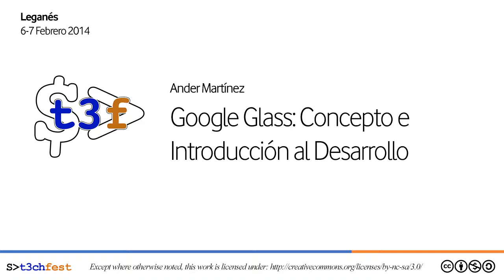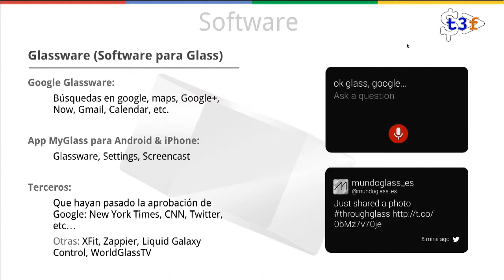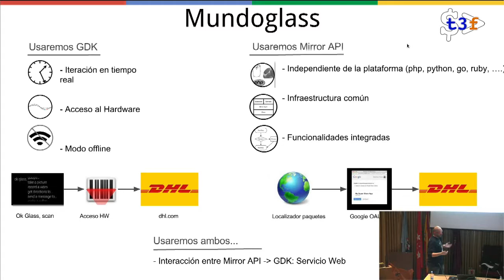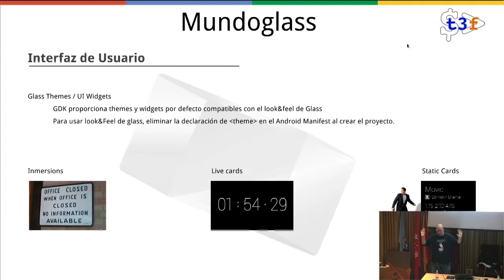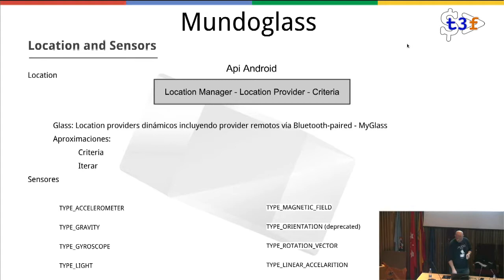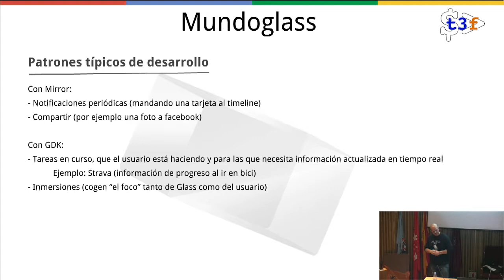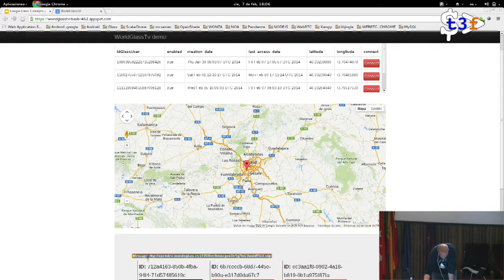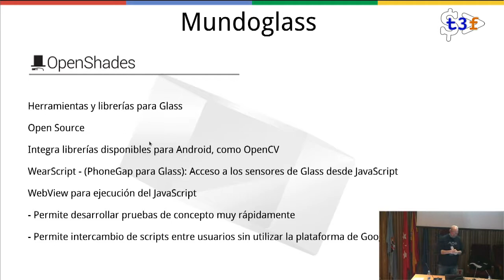[T3chFest 2014] Google Glass: Concepto e Introducción al Desarrollo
Título: Google Glass: Concepto e Introducción al Desarrollo
Ponente: Ander Martínez

En esta charla se ofrecerá una breve introducción a Google Glass: su concepto y descripción funcional, su hardware y su utilización. Además, se cubrirá una pequeña introducción al desarrollo para Google Glass, en sus distintas tipologías: desarrollo web, nativo o ambos. Se realizará una pequeña demostración de uso de las Glass.